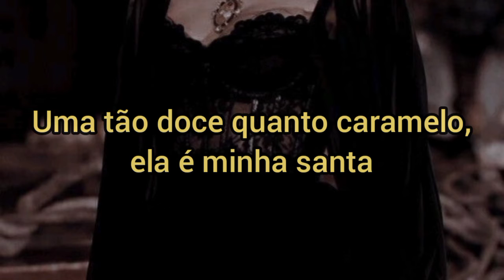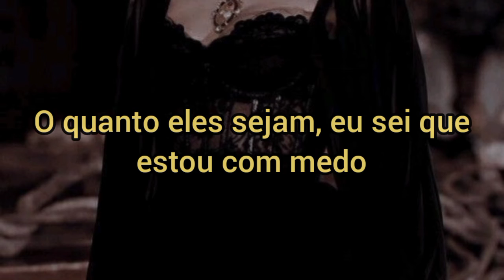Bella Poarch (feat. Sub Urban) - INFERNO | tradução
Letra:

No halo
Baby, I'm the reason why hell's so hot
Inferno
Oh, so

Terribly terrible, she's the villain

No halo
Inferno
Oh, so

menubuscar

INFERNO (feat. Sub Urban)

Bella Poarch

Ouvir "INFERNO (feat. Sub…"

na Amazon Music Unlimited (ad)

Opções

Original Tradução

No halo
Inferno
Oh, so

No halo
Inferno
Oh, so

Nah, nah, nah, nah, nah, nah, yeah, yeah, yeah
Nah, nah, nah, nah, nah, nah
Bad's so fun, hell's so hot
Oh, so

Marie Antoinette, oh, she's lost her head

No halo
Inferno
Oh, so

Oh, so